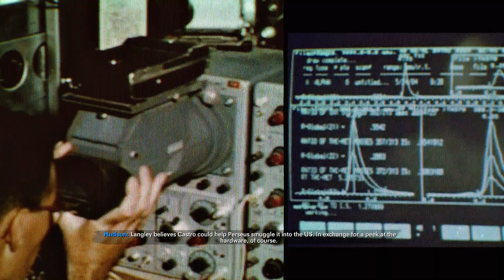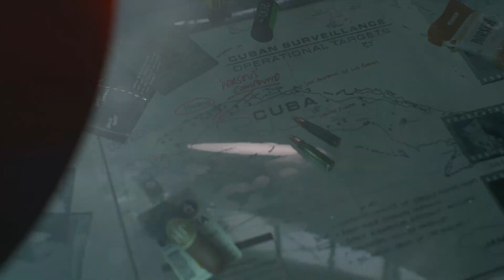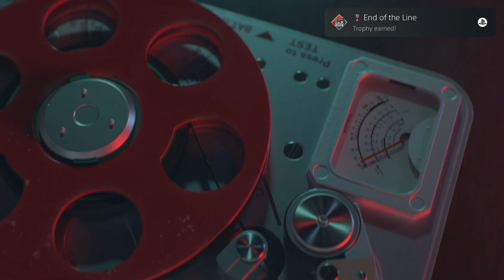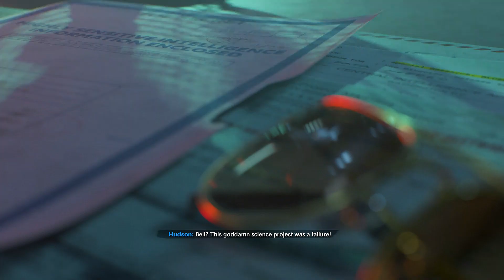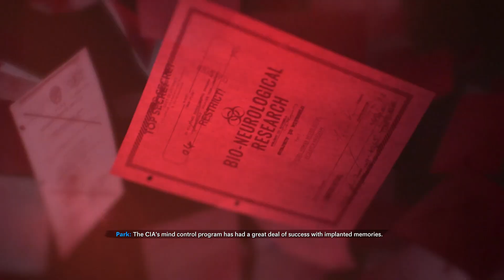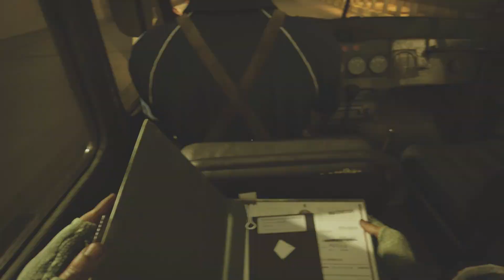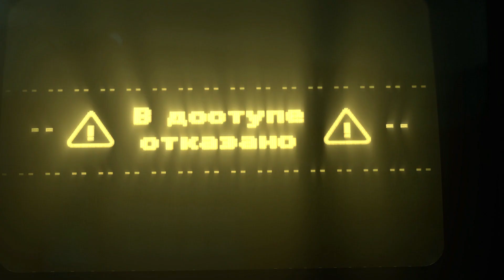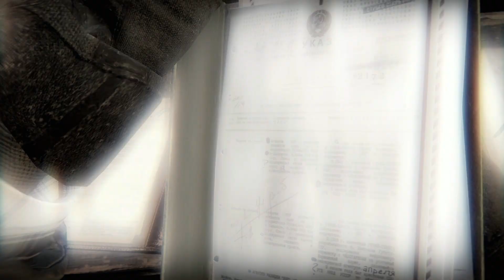PART 5 - Call of Duty: Black Ops Cold War Gameplay Walkthrough (ZOMBIES EASTER EGG)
Part 5 of my full walkthrough of Call of Duty: Black Ops Cold War on the PlayStation 5 in 1080p @ 60fps. In this video we cover the mission "End of the Line" and "Break on Through". We begin this video by having to enter the church and enter the plaza before having to reach the security room and must clear the land mines in the courtyard. We then use the CCTV to locate the nuclear device and then complete the challenge Saving PHD Ryan. We then reach the rooftop and must hold out on the rooftop before having to choose whether we secure Park or we secure Lazar. We choose to save Park over Lazar. We then begin the next mission and must locate the Bunker, and I show you what happens if you continue to avoid doing what Adler says and take a left, or don't take the zipline, etc. I also show you many of the different outcomes/ways you can do this mission, as well as the Zombies easter egg. I also show you what happens if you die during the mission Break on Through. We conclude this video with deciding to tell the truth to Adler, and reveal that Perseus is in Solovetsky.

My next walkthrough that will be on my channel this soon:

Cyberpunk 2077 (December 11th)

and more!